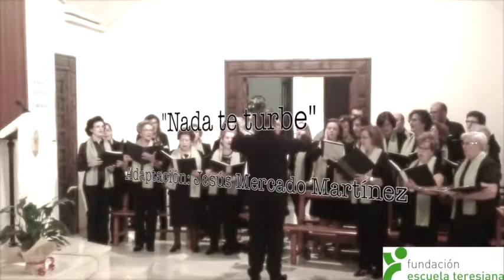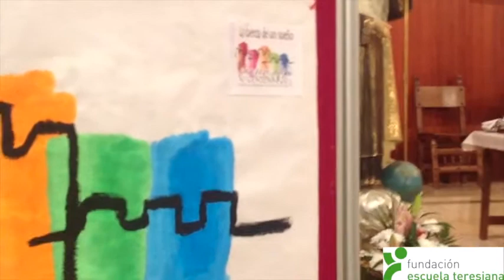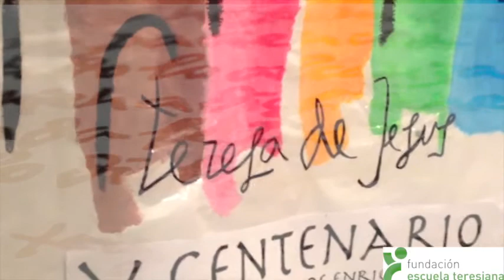Coro San Enrique de Ossó. Eucaristía Santa Teresa 2013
Actuación del Coro San Enrique de Ossó, colegio teresiano  María Inmaculada de Mora (Toledo), durante la eucaristía en celebración del Día de Santa Teresa el pasado 15 de octubre.